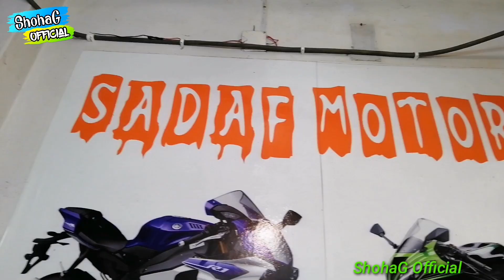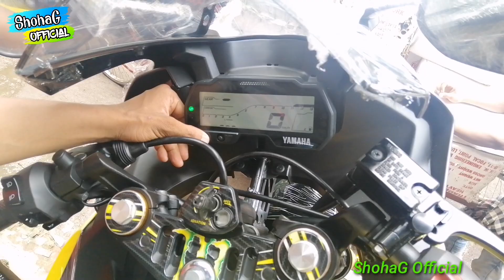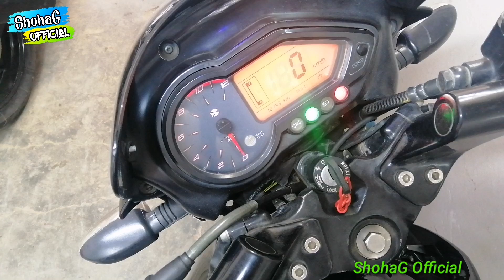অস্থির দামে Used Motorcycle কিনুন || Second Hand Bike Price In Bangladesh 2020 || ShohaG Official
Shop Adress:  sadaf motors
                          143/I,bangshal,french Road,Dhaka-1100